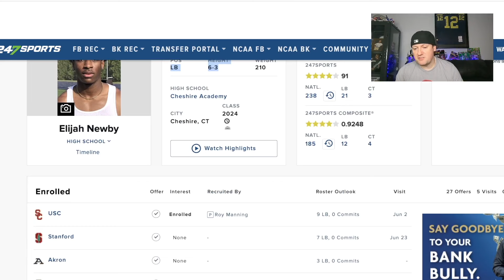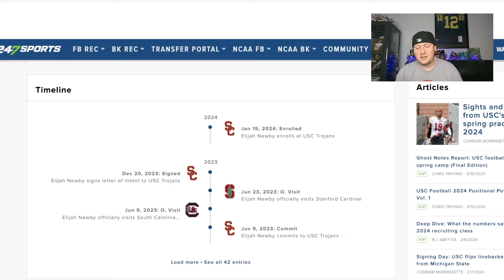Elijah Newby Too FAST For College Football | 4⭐️ USC Trojans Linebacker Recruit - Highlights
Elijah Newby is one of the top linebackers in the 2024 college football recruiting class. He is signed with the USC Trojans. Newby is heavily rated by 247Sports, ON3, Rivals and ESPN. Elijah Newby HUDL.